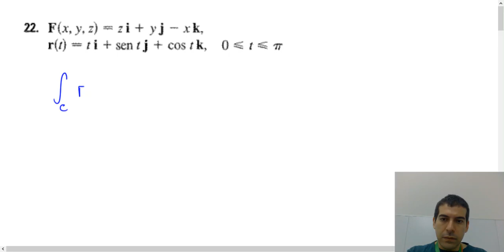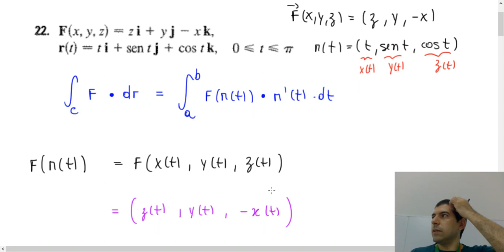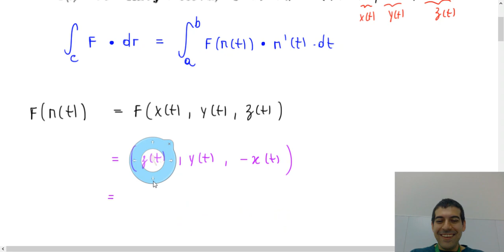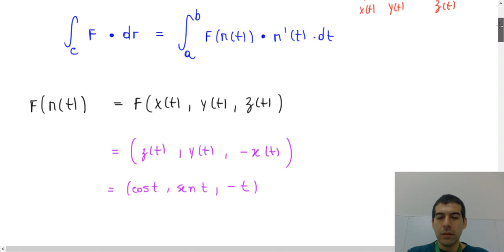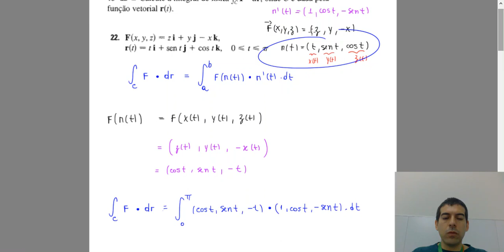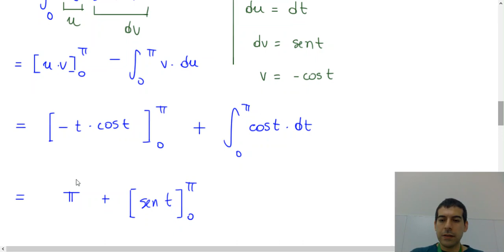Integral de Linha em Campos Vetoriais - Exercício 3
Integral de Linha  em Campos Vetoriais - Exercício 3. Gravado em sala de aula.